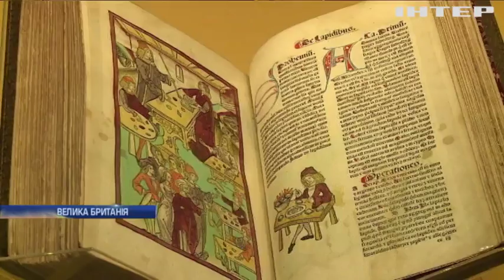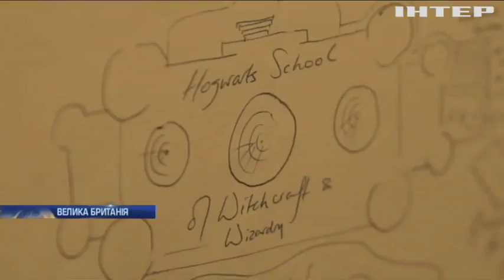Новости 8:00, выпуск за 20 октября 2017 года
Головні події на цю годину: Загострення у зоні АТО: ворог провів ротацію бойовиків; На Дніпропетровщині водій вантажівки перевозив арсенал зброї; На Дніпропетровщині від отруєння грибами померли троє людей; На Одещині наркоділки зібрали врожай марихуани (відео); На Буковині рятувальники вивчали нове обладнання; На Філіппінах через повені евакуювали тисячі людей (відео); В Канаді вітер здув з рейок потяг з небезпечними речовинами (відео); 20 років Гаррі Поттеру: у Лондоні відкрили експозицію "магічних експонатів"; У Кембриджі розробили програму для керування роботами; У США створили тренажер землетрусів.